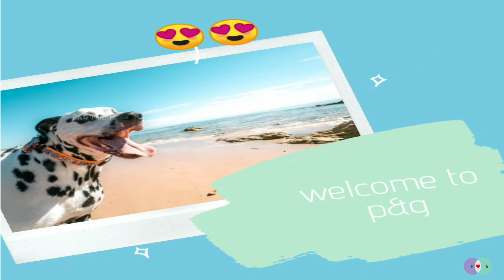German Shepherd Dogs| Alsatian Dogs| Maintenance Cost | Food Habits | Tamil.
hi all,
 In the video , were are going to see about german shepeard dog breeds also known as alsation dogs.The German shepherd dog is a herding breed known for its courage, loyalty and guarding instincts. This breed makes an excellent guard dog, police dog, military dog, guide dog for the blind and search and rescue dog

                           Video by Alex Kad from Pexels

Regards,
P&G team